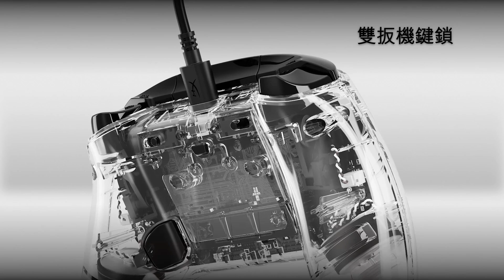HyperX Clutch Gladiate RGB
The HyperX Clutch Gladiate is built for Xbox players that want a controller that can maximize their performance. This officially licensed wired Xbox controller features dual trigger locks and remappable rear buttons so you can optimize control for the way you play. Powerful dual rumble motors add immersion and intuitive force feedback cues. Clutch Gladiate’s textured grips help you keep a comfortable, secure grasp of the controller. It also features a 3.5mm stereo jack so you can easily connect your favorite wired headset.